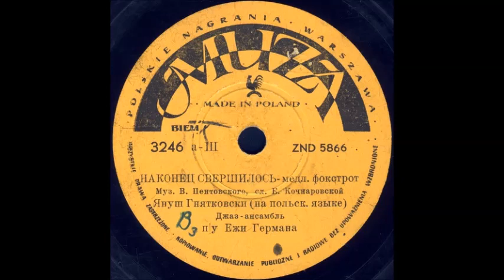НАКОНЕЦ СВЕРШИЛОСЬ медл. фокстрот исп. Януш Гнятковски, Джаз-ансамбль п/у Ежи Германа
НАКОНЕЦ СВЕРШИЛОСЬ – медл. фокстрот, Муз. В. Центовского, сл. Е. Кочнаровской, исп. Януш Гнятковски (на польск. языке), Джаз-ансамбль п/у Ежи Германа
Оцифровка грампластинки 78 об/мин MUZA (Польша) запись номер 5866 формат Гранд (25см)